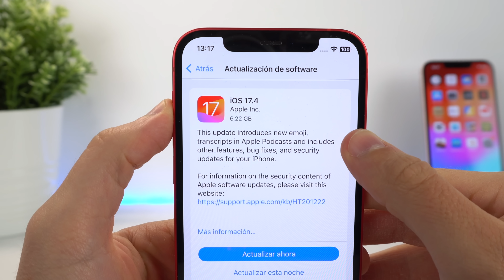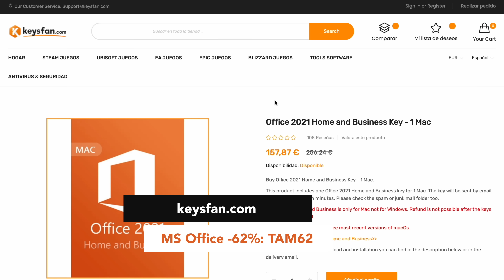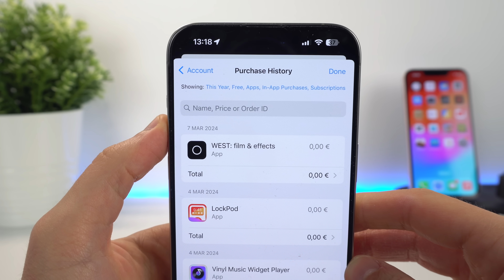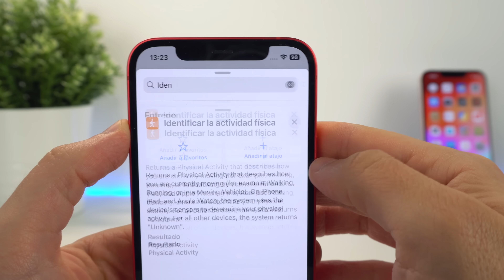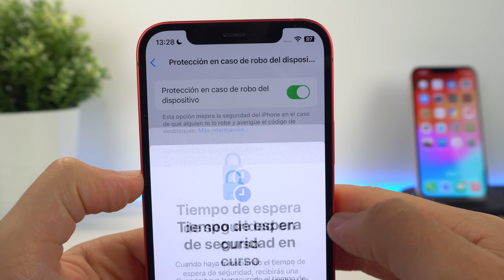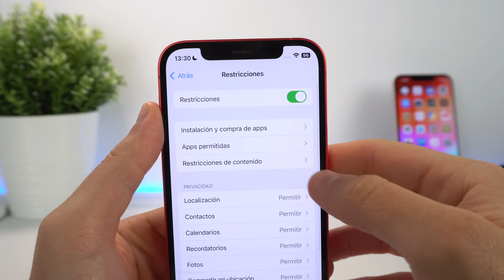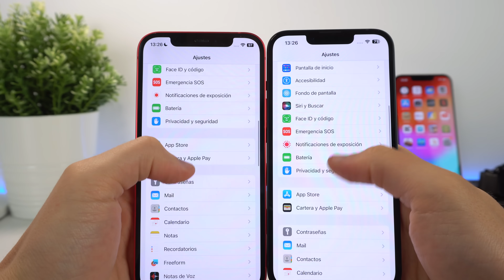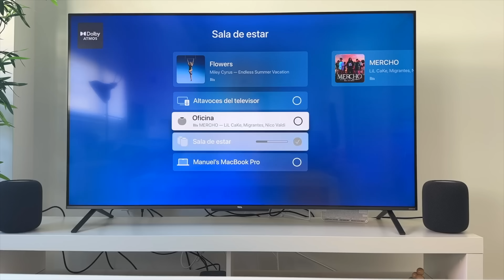iOS 17.4 NOVEDADES ocultas ¿Mejora la BATERÍA? 🔋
iOS 17.4 tiene más novedades ocultas. Te hablo de la batería y del rendimiento de esta actualización para iPhone, que además de nuevos emojis, tiene detalles muy interesantes. Espero que te guste este análisis.

👉 Consigue Microsoft Office para Windows o Mac para toda la vida:

🎁 62% de Decuento en MS Office con el código: TAM62

🎬 LÍNEA DE TIEMPO:

00:00 - iOS 17.4 y más actualizaciones
00:24 - Office 365 para siempre sin suscripciones
02:06 - Novedades de seguridad
02:59 - App Store novedad
03:34 - Atajos cosas nuevas
04:30 - Wallpapers
04:45 - Seguridad
05:22 - Apple TV
05:40 - HomePod
06:13 - Earpods
06:30 - Corrección de este bug
06:54 - Instalación de apps fuera de la App Store
07:57 - Batería y rendimiento iOS 17.4
08:56 - Nuevas fundas para iPhone